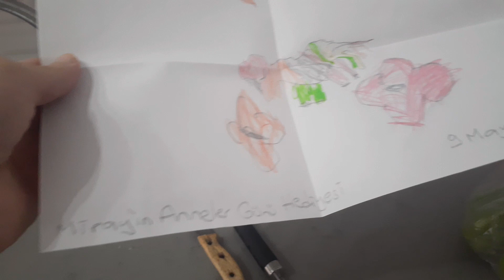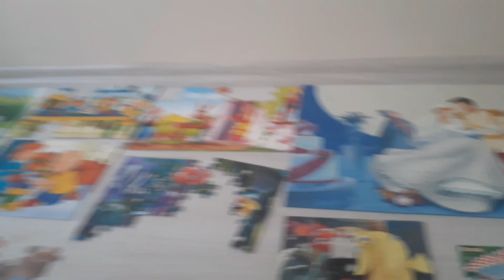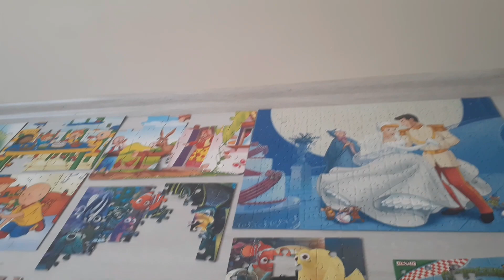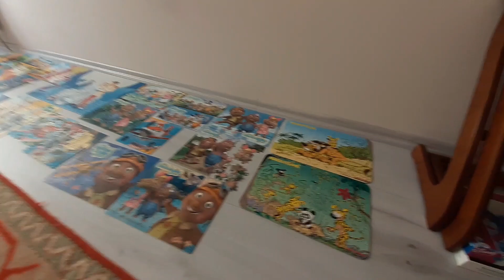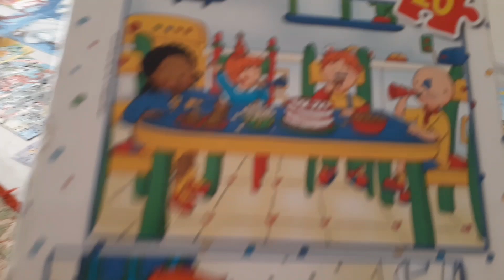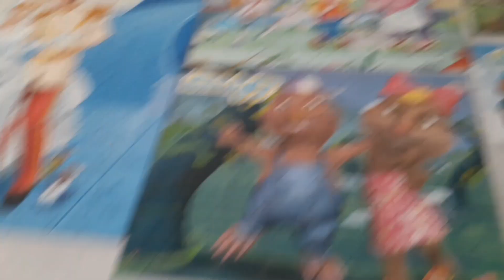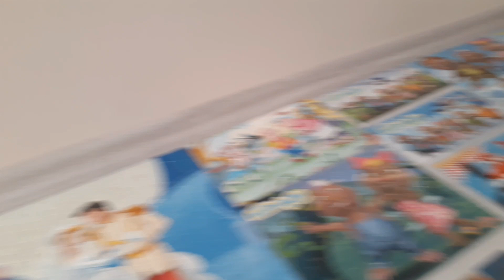Anneler Günü Hediyem || İlla Biticek Yoksa Huzur Yok || Sıcacık Aile Vlogu || Nefis Türlü Tarifim